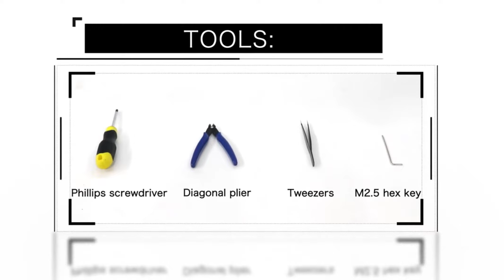Test ANYCUBIC Chiron 3D Printer Plus Review Price Aliexpress , Gearbest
ANYCUBIC Chiron Price - Compare Prices - Buy Online From China Stores :

ANYCUBIC Chiron 3D Printer Plus Size TFT Auto-leveling Printer 3d Titan Extruder Dual Z Axisolor Impressora 3D Kit 3d Drucker

ANYCUBIC Chiron 3D Printer Plus Size TFT Auto-leveling Printer 3d Titan Extruder Dual Z Axisolor - Black Australia